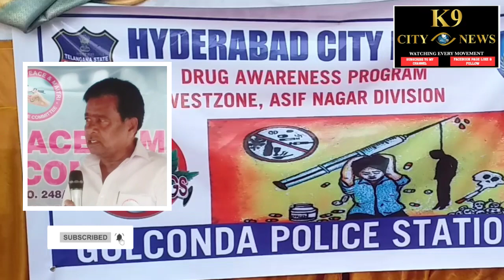హైదరాబాద్‌లోని ధనకోట గోల్కొండ కోటలో డ్రగ్‌పై అవగాహన కార్యక్రమం-Drug awareness program at Golconda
Drugs awareness program at dhankota Golconda fort Hyderabad
Organised by peace and maithry committee.golconda police department
Speak.inspector N Venkateshwar lu.H Z Abid.ilyas Akbar.D Balram.Fahad bajuber.srinivas dasu(SIadmin).Dr Rahman.Shaik shamshuddin.shanawaz Khan S Atharuddin -హైదరాబాద్‌లోని ధనకోట గోల్కొండ కోటలో డ్రగ్స్‌పై అవగాహన కార్యక్రమం
 శాంతి మరియు మైత్రి కమిటీ నిర్వహించింది.గోల్కొండ పోలీసు శాఖ
 మాట్లాడండి.ఇన్‌స్పెక్టర్ ఎన్ వెంకటేశ్వర్లు లు.హెచ్ జెడ్ అబిద్.ఇలియాస్ అక్బర్.డి బలరామ్.ఫహద్ బాజుబర్.శ్రీనివాస్ దాసు(సియాడ్మిన్).డాక్టర్ రెహమాన్.షేక్ షంషుద్దీన్.షానవాజ్ ఖాన్ ఎస్ అతరుద్దీన్